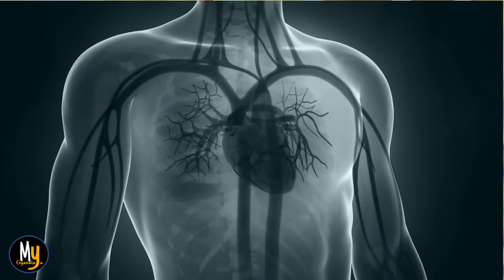कभी नहीं होगा थायरॉइड, हर दिन करें ये आसान काम | Thyroid Precautions Tips | Sadhguru Hindi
Sadhguru Tips in Hindi : यहाँ सद्गुरु Thyroid से बचाव के लिए कुछ जरूरी सलाह दे रहे हैं, जो आपके और आपके परिवार लिए जानना बहुत आवश्यक है|

Here are thyroid precautions tips by Sadhguru in hindi.

♥️ अगर आप चाहते हैं, Sadhguru और Yoga से जुड़ी ऐसी Books, जो आपके जीवन को पूरी तरह से सकारात्मक ऊर्जा से भर देंगी तो अभी Visit कीजिये 👇🏻

1)This video has no negative impact on the original works (It would actually be positive for them).
2)This video is also for teaching purposes.
3)lt is not transformative in nature.
4) I only used bits and pieces of videos to get the point across where necessary.